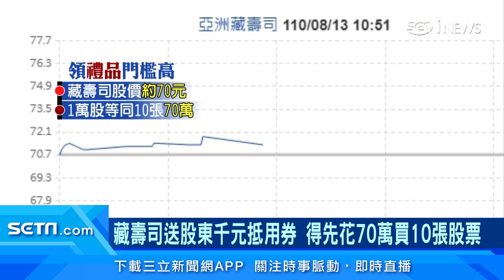花70萬「買股票」才能領1千元抵用券？亞洲藏壽司「股東會紀念品」惹議｜台股新聞｜訂閱@money_setn看更多 財經新聞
雖然這次股東會因為疫情拖延，不過為了感謝股東支持，不少上市櫃公司還是會送股東禮品，其中亞洲藏壽司去年9月興櫃，這回就宣布要對股東發1000元商品抵用券，但門檻太高引發爭議，因為必須買到1萬股也就是10張，以現在股價來看，要70萬元才能領到1000元抵用券，不少小股民也在臉書抱怨，吃一頓飯要幾十萬？